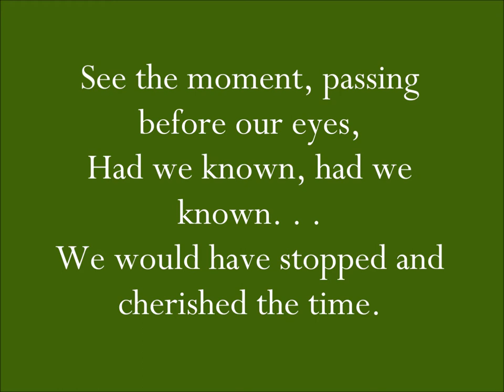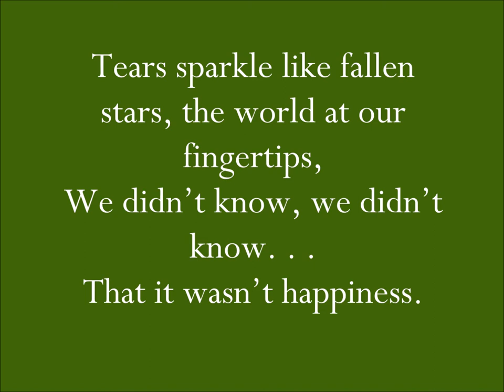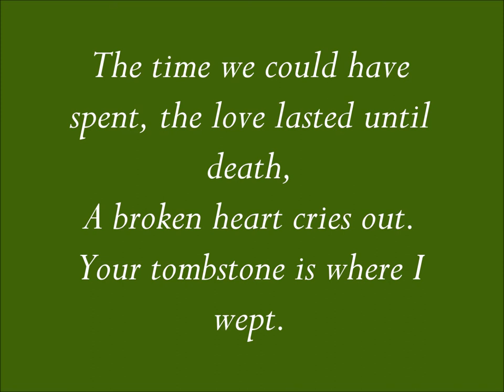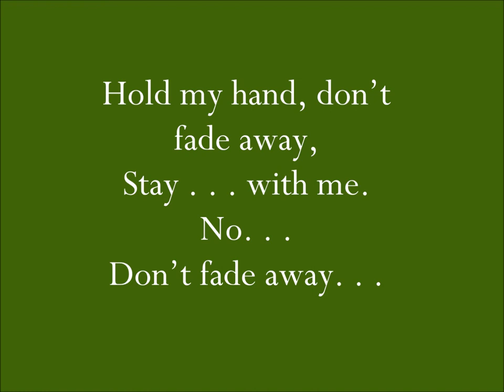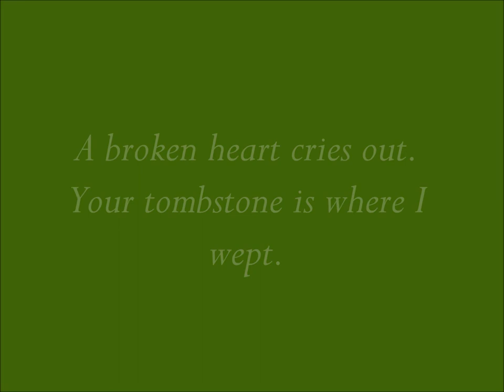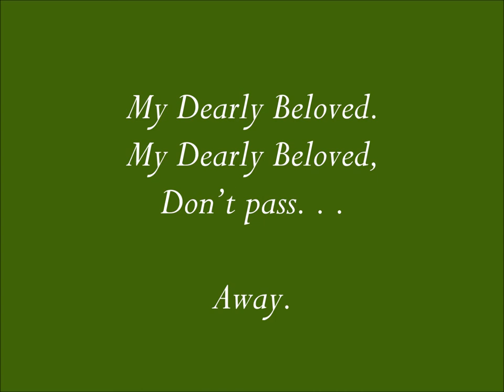Dearly Beloved (from Sun Catcher Original OST)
Dearly Beloved

From the original story “Sun Catcher” by Ewan Rinn